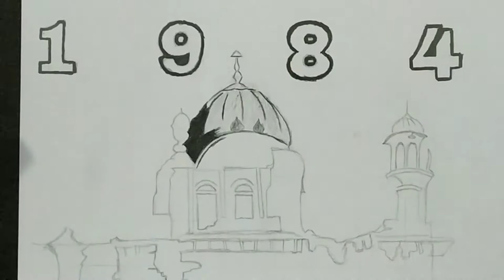Never forget 1984 | drawing | harman kohara arts